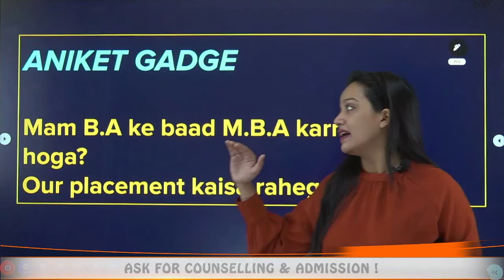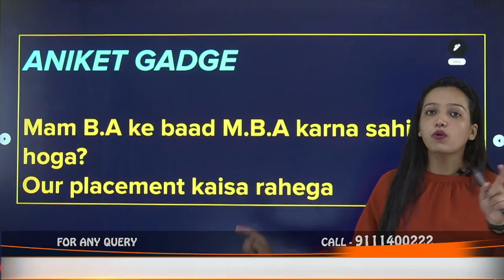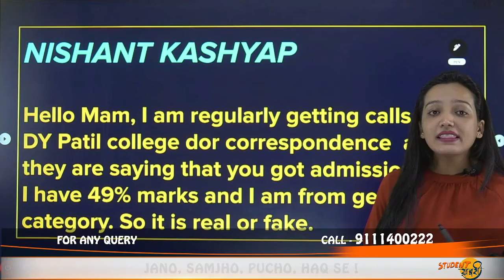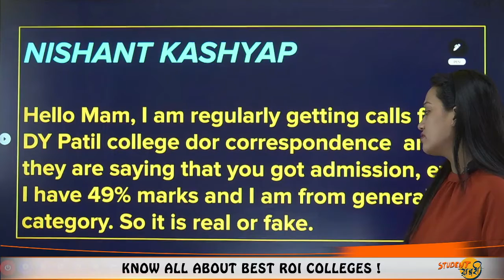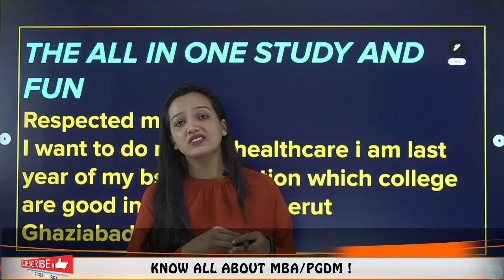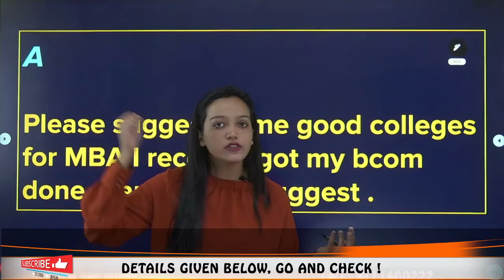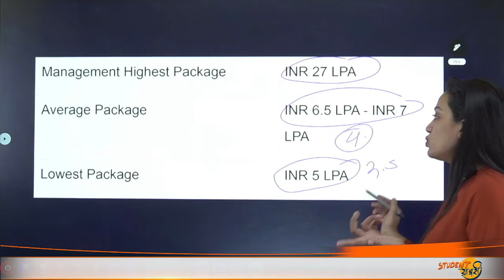Solve your Query with ARSHI KHAN | सवाल और जवाब | Sawal Sunday | Episode-19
Hello Everyone
This Video Explains About